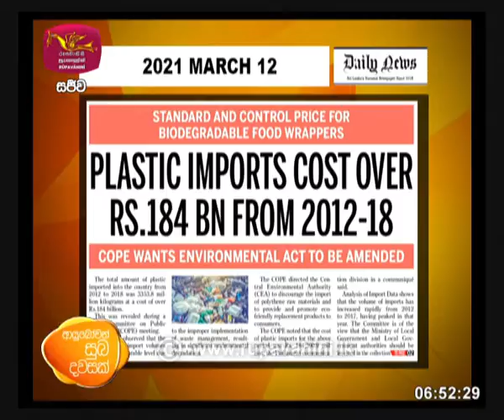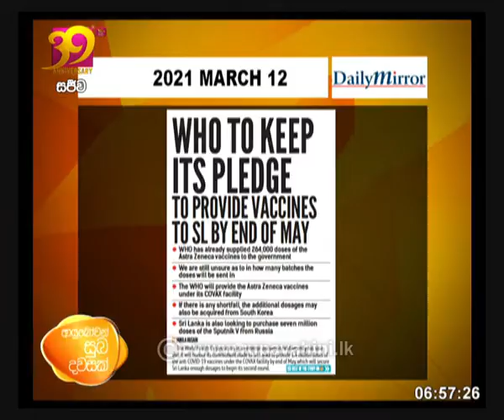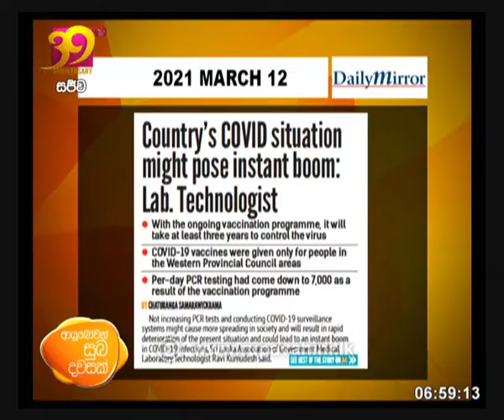Ayubowan Suba Dawasak | Paththara | 2021-03-12 |Rupavahini